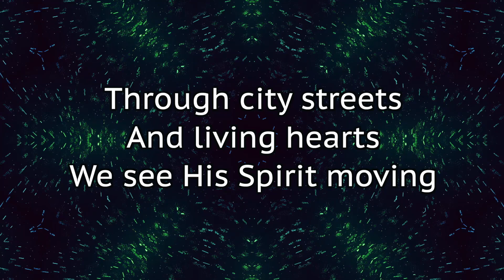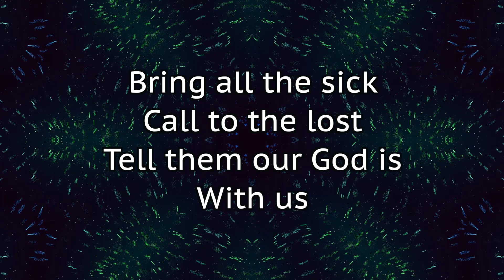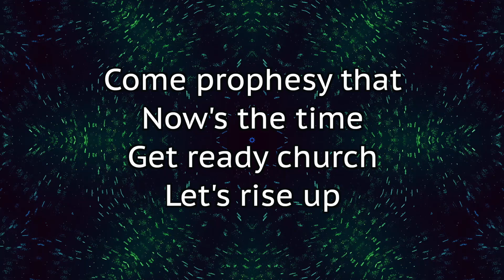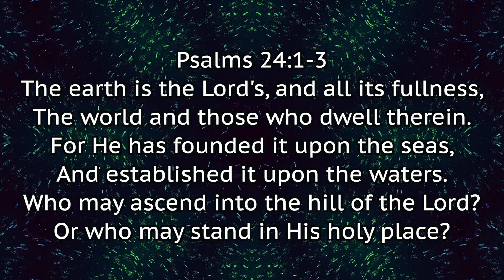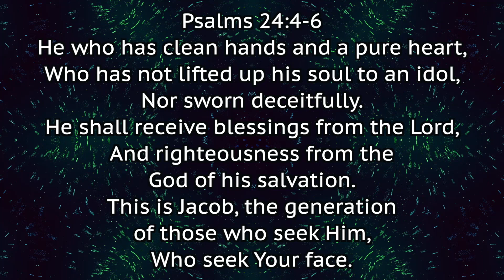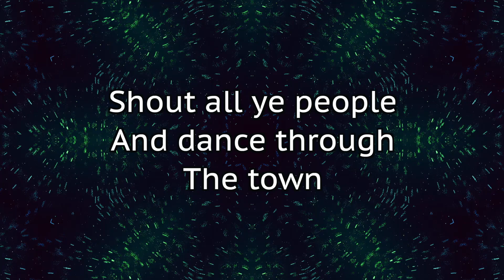WELCOME KING JESUS